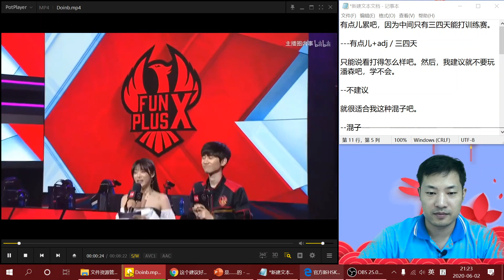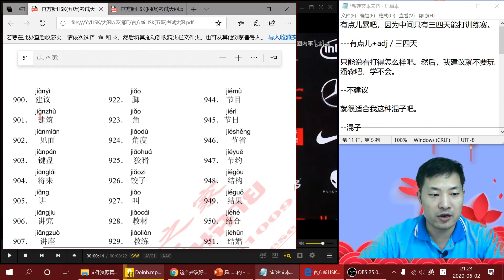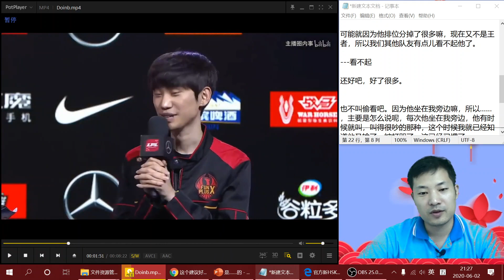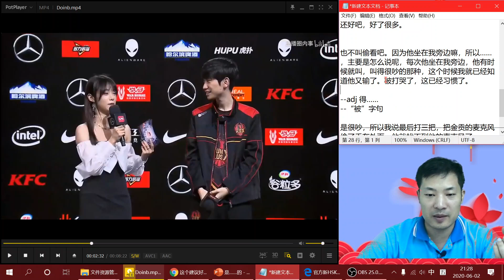How about Doinb's Chinese level(HSK )?